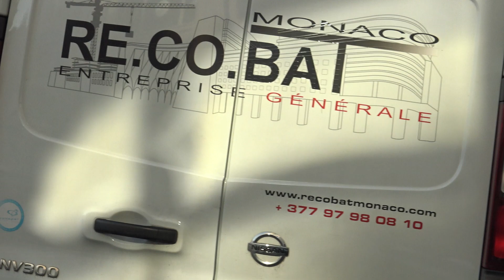Supercars in Monaco 2023 [ 28 ] (Veyron SS Merveilleux, 300 SL Gullwing, SF90 Spider, 911R,...)